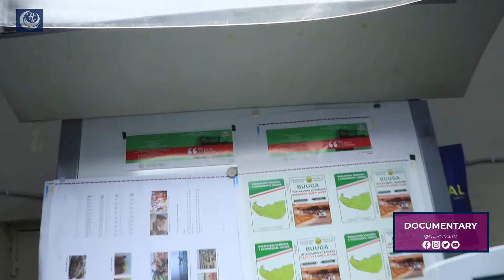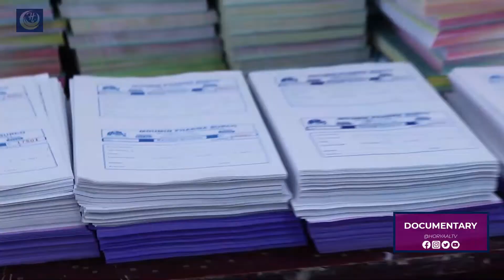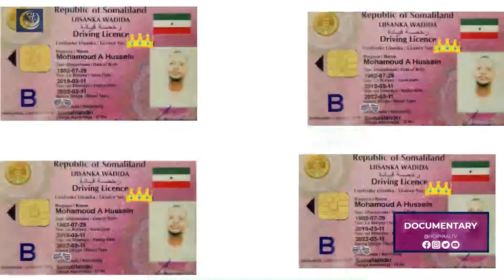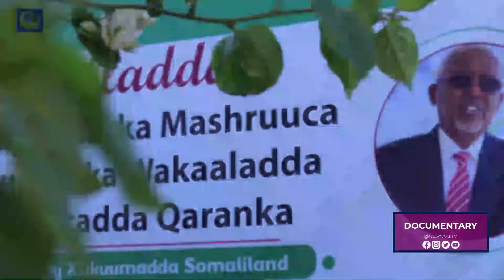Maxaa iska badalay Madbacada Qaranka ?